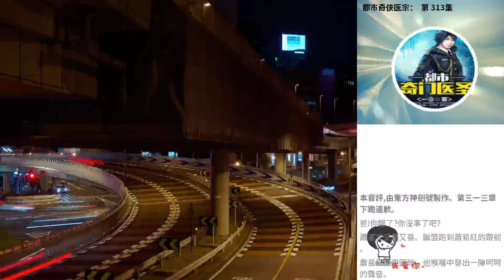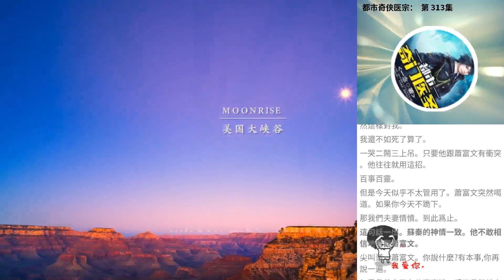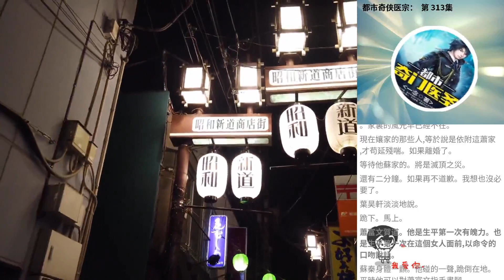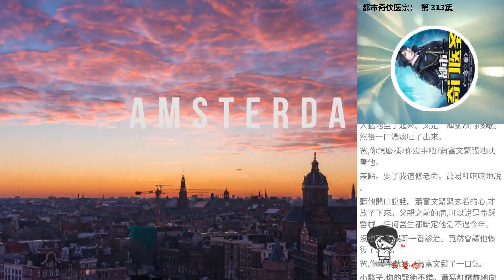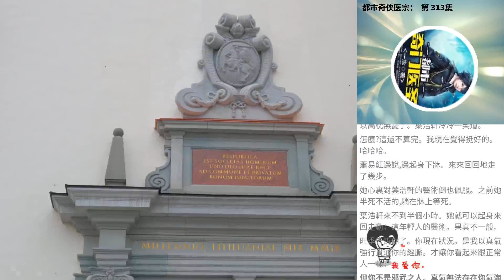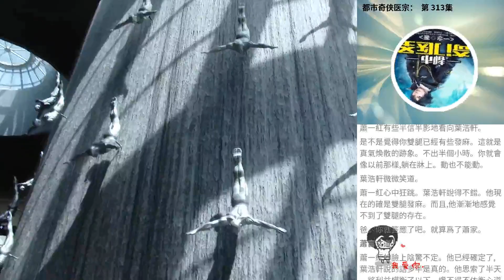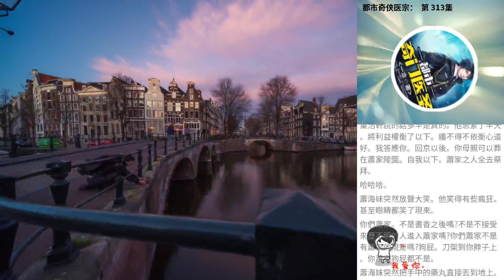都市奇俠醫宗： 第 313集